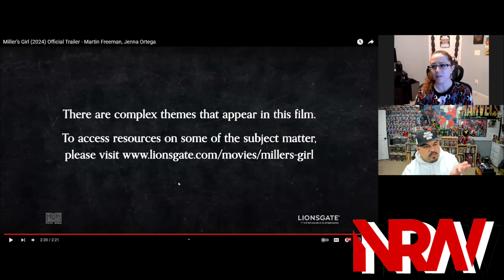Miller's Girl (2024): A NRW React! Trailer Reaction! Lionsgate! Jenna Ortega! Martin Freeman!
Miller's Girl (2024): A NRW React! Trailer Reaction! Lionsgate! Jade Halley Bartlett! Jenna Ortega! Martin Freeman!